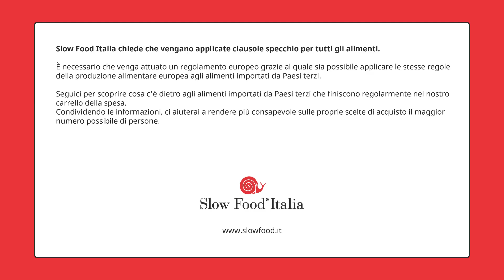Servono clausole specchio per l’import agroalimentare in Unione europea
Perché è importante introdurre le clausole specchio all'interno dell'Unione europea e cosa chiediamo ai nostri rappresentanti politici?

Slow Food Italia chiede di porre fine ai doppi standard per gli alimenti importati e di garantire che questi ultimi rispettino almeno le stesse misure di sicurezza che valgono per quelli prodotti nell’Ue, attraverso le cosiddette clausole specchio.

Al momento, infatti, i consumatori non hanno alcuna certezza su come siano stati prodotti gli alimenti provenienti da Paesi extraeuropei. Per esempio, nei nostri piatti finiscono soia geneticamente modificata, carne di manzo allevata con antibiotici come attivatori della crescita e frutta trattata con sostanze altamente pericolose.

Un'analisi di alcuni alimenti mostra gli effetti negativi sulla salute delle persone, degli animali e degli ecosistemi nei Paesi produttori - soprattutto nel Sud del mondo - e la distorsione della concorrenza ai danni degli agricoltori europei.